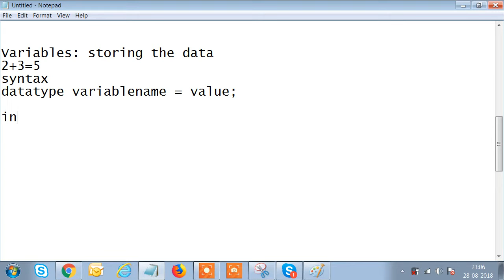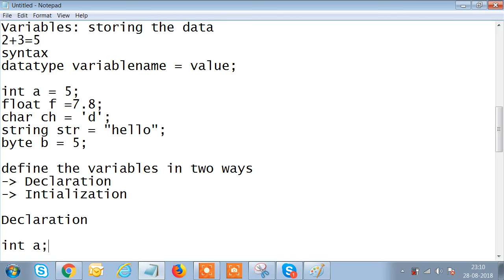sunshine selenium +java 2 2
sunshinetechnosystem - selenium , java , class videos ,
we also offer , RPA, SAP , S/4 HANA , DATA SCIENCE , Machine Learning , Deep Learning ,  FICO , MM , SD , HR , HCM ,